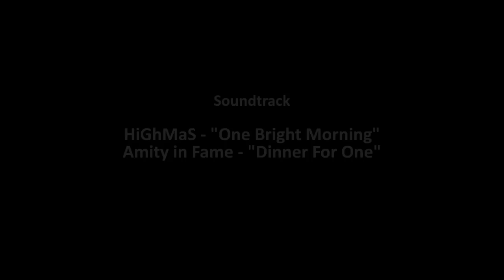Skitour: Raucheck übers "Plattl"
Skitour auf das Raucheck über das Pattl (Tennengebirge)